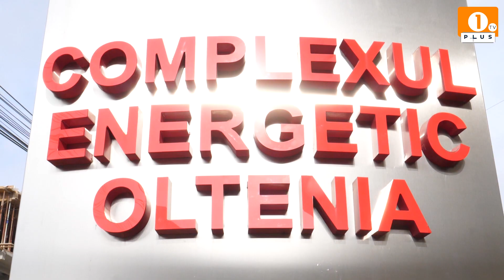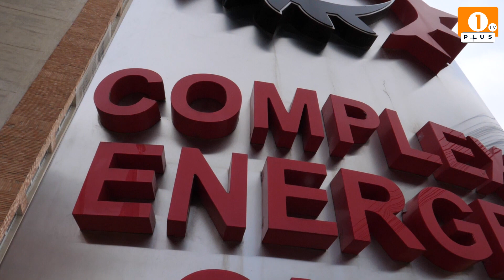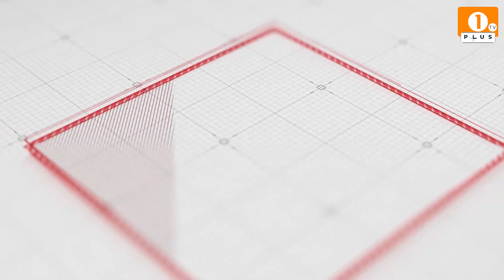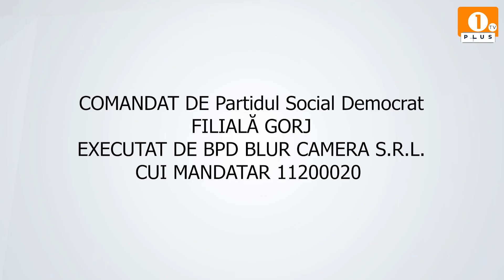1 PLUS TV - CAMPANIA DE EXCELENȚĂ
1 PLUS TV - CAMPANIA DE EXCELENȚĂ